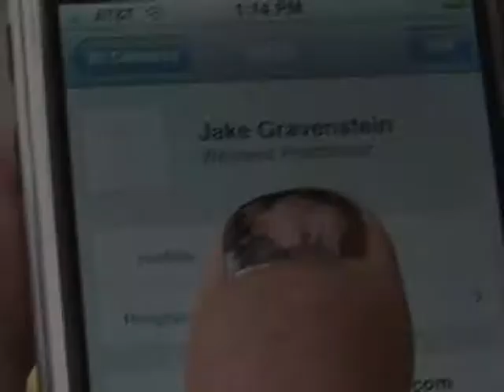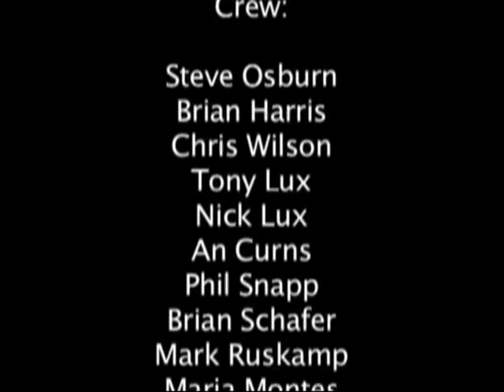These Boots Were Made For Sulking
When good things happen to sad people.  Emo kid get's lost in the darkness of humanity.  Team Khaaan's 2008 entry into the Portland 48 Hour Film Project. Now with 100% more intro credits!